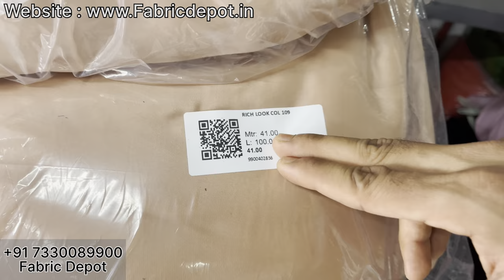अब जुड़े सीधे Fabric Manufacturer से | Surat Fabric Manufacturer | Fabric Wholesale Market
नमस्कार,
आज हम आपको फिरसे लेकर आगये हैं Cotton Fabric के wholesaler के पास इनके यंहा प्रिंटेड कॉटन और प्लेन कॉटन कि सभी प्रकार की Variety आपको इनके पास देखने मिल जाएगी अधीक जानकारी के लिए Video पूरा देखें.

Firm name : Fabric Depot

ADDRESS :  Fabric Depot
DD1, A wing, Lift no.7, 2nd floor, RRTM Market, Nr. Bharat Cancer Hospital, Saroli Road, Surat (pin code 395010), Gujarat, India.

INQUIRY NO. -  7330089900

अस्वीकरण :
यह वीडियो केवल शिक्षा के उद्देश्य से आपको सूरत में कपड़ा बाजार और दुकान के विवरण से संबंधित जानकारी प्रदान करने के लिए बनाया गया है। किसी भी प्रकार के व्यवसाय में किसी भी प्रकार के लाभ या हानि के लिए SURAT FABRIC ZONE और यूट्यूब (YOUTUBE) जिम्मेदार नहीं होंगे। कृपया अपने स्वयं के जोखिम पर व्यवसाय करने पर विचार करें.

Printed Cotton
Plain Cotton
कॉटन
Fabric in Punjab
Best Cotton Fabrics
Plain Cotton
Blouse
Peticot Fabric
Cambric Cotton
Boutique fabric
Cotton Fabrics in Surat
Cotton Clothes in Surat
cotton fabric black
organic cotton fabric
cotton fabric
jam fabric
fabric wholesalers in surat
cotton lycra fabric
Cotton Kurti
Surat Textile Market
Surat Market Information
Suits Fabric
Clothes Market Surat
Clothes Fabric
dress
cambric cotton
riyon cotton
cotton suits
Fabric in Mumbai
Clothes Factory in Mumbai
Jaipur cotton
Cotton in jaipur
Jaipuri Prints
Clothes Market Jaipur
Clothes Factory Jaipur
ramzan fabrics
Fabric Wholesale Market
Delhi Clothes Market Vlogs
Chandni chowk bajar fabric
Mataji Fashion Surat
Fabric manufacturers delhi
Jaipur Clothes Market
Fabric manufacturers Surat
cotton in punjab
cotton suits
Surat
Cotton in delhi
fabric in kolkata
Cotton Suits in Bhopal
Cotton in Madhya Pradesh
cotton wholesale market
cut piece lot surat
Textile Hub
Suits in punjab
dresses in punjab
Bollywood designer fabric
Designer fabric
Summer collection
Avadh market